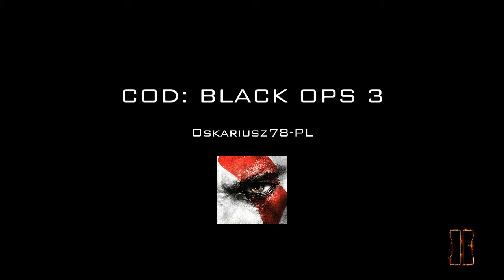Call Black Ops III trophy No Mercy